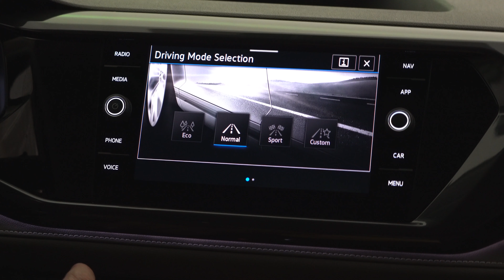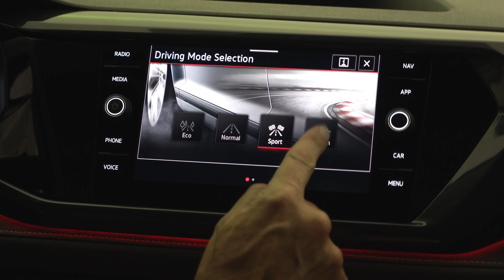2022 Volkswagen Taos Crossover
"With the departure of the first units of the New Taos to the U.S. market, Volkswagen de México completes one more goal in time, marking the success story of this SUV, despite the challenges in their manufacturing due to the Coronavirus pandemic," said Dr. Susanne Lehmann, Director of Production for the North American Region of Volkswagen who added: "We estimate that this model will have very good acceptance in the North American market, which recognizes the quality of vehicles made in Mexico by Volkswagen".

The production of the Taos began in October 2020 for the Mexican market. In early February of this year, Volkswagen de México announced the start of manufacturing of this SUV for export markets, an action that now continues with the first shipment of production units.

In October 2020, the German carmaker's maritime export network incorporated a new departure point for its units, with the first shipment of Jetta, Tiguan and Golf (a model that ceased production at the Puebla plant in February of this year) units from the port of Lazaro Cardenas, in the State of Michoacán, also destined for the U.S. market.